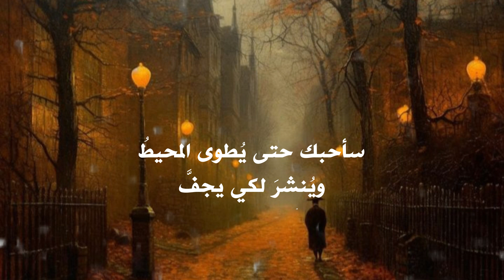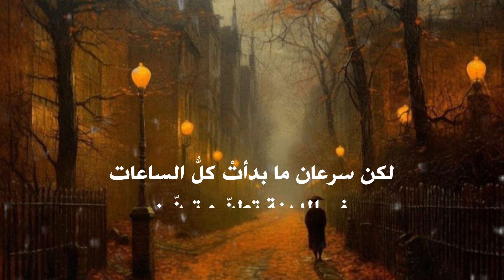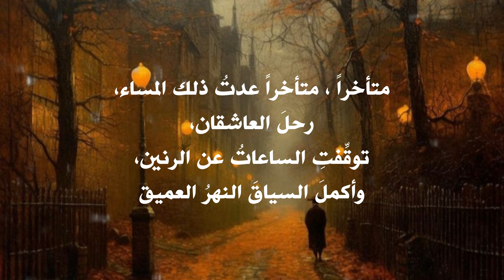𝙰𝚜 𝙸 𝚆𝚊𝚕𝚔𝚎𝚍 𝙾𝚞𝚝 𝚘𝚗𝚎 𝙴𝚟𝚎𝚗𝚒𝚗𝚐 | 𝚆. 𝙷. 𝙰𝚞𝚍𝚎𝚗 | مترجمة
As I Walked Out one Evening by W. H. Auden
Edited by Badr Eddine Glouch

كتب الشاعر هذه القصيدة سنة 1937 وهو في سن الثلاثين

1907 –1973

As I walked out one evening,
   Walking down Bristol Street,
The crowds upon the pavement
   Were fields of harvest wheat.

And down by the brimming river
   I heard a lover sing
Under an arch of the railway:
   ‘Love has no ending.

‘I’ll love you, dear, I’ll love you
   Till China and Africa meet,
And the river jumps over the mountain
   And the salmon sing in the street,

‘I’ll love you till the ocean
   Is folded and hung up to dry
And the seven stars go squawking
   Like geese about the sky.

‘The years shall run like rabbits,
   For in my arms I hold
The Flower of the Ages,
   And the first love of the world.’

But all the clocks in the city
   Began to whirr and chime:
‘O let not Time deceive you,
   You cannot conquer Time.

‘In the burrows of the Nightmare
   Where Justice naked is,
Time watches from the shadow
   And coughs when you would kiss.

‘In headaches and in worry
   Vaguely life leaks away,
And Time will have his fancy
   To-morrow or to-day.

‘Into many a green valley
   Drifts the appalling snow;
Time breaks the threaded dances
   And the diver’s brilliant bow.

‘O plunge your hands in water,
   Plunge them in up to the wrist;
Stare, stare in the basin
   And wonder what you’ve missed.

‘The glacier knocks in the cupboard,
   The desert sighs in the bed,
And the crack in the tea-cup opens
   A lane to the land of the dead.

‘Where the beggars raffle the banknotes
   And the Giant is enchanting to Jack,
And the Lily-white Boy is a Roarer,
   And Jill goes down on her back.

‘O look, look in the mirror,
   O look in your distress:
Life remains a blessing
   Although you cannot bless.

‘O stand, stand at the window
   As the tears scald and start;
You shall love your crooked neighbour
   With your crooked heart.’

It was late, late in the evening,
   The lovers they were gone;
The clocks had ceased their chiming,
   And the deep river ran on.